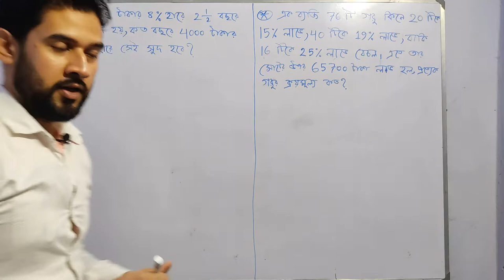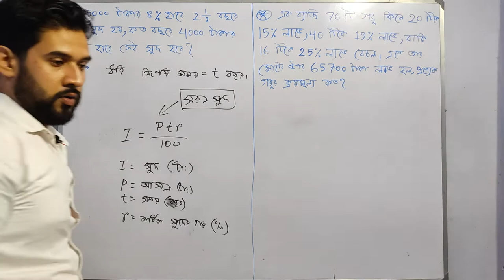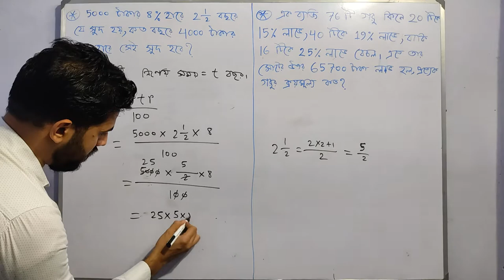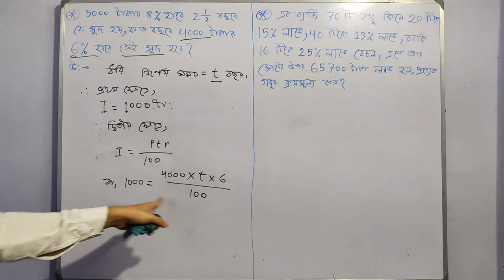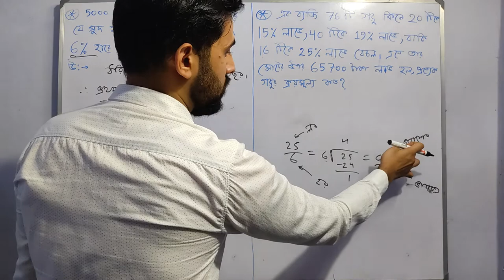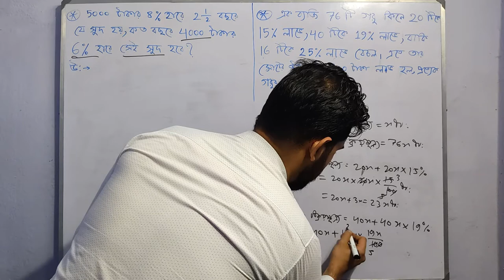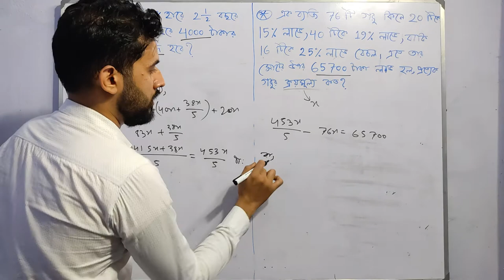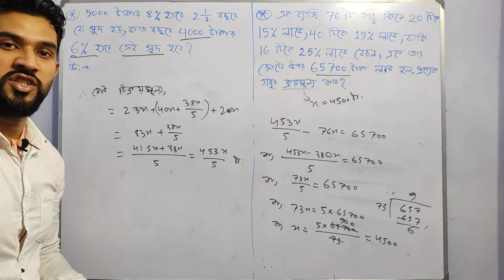Keshab Chandra Nag's Math Part 1 || Easy math Trick || Class 10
Welcome to Success Academy YouTube channel. In this video, you will learn about simple interest and profit loss problem from  the famous mathematician K.C. Nag's math book of class 10.
So I get motivated to make this type of videos more and more.
    Hello , I, Parvez Islam, am a professional private tutor as well as a owner of Success Academy Coaching center. I teach English as well as Bengali medium students.